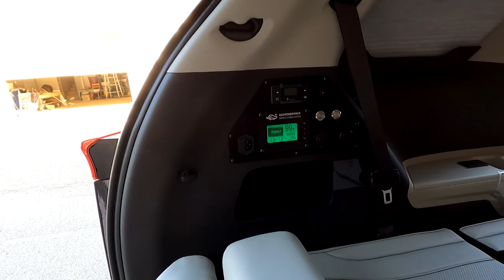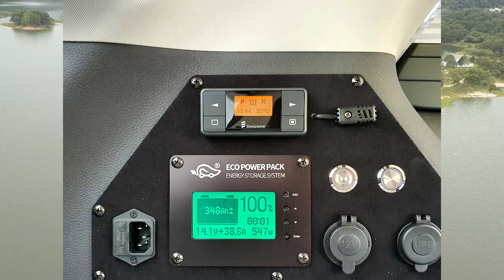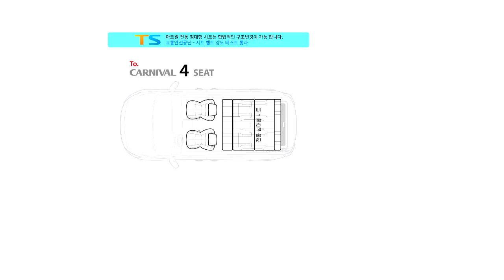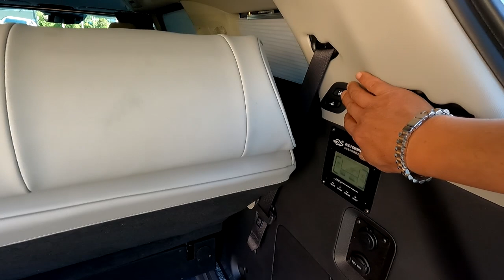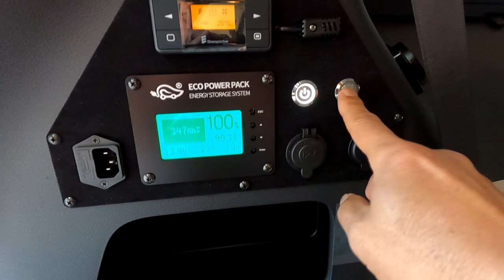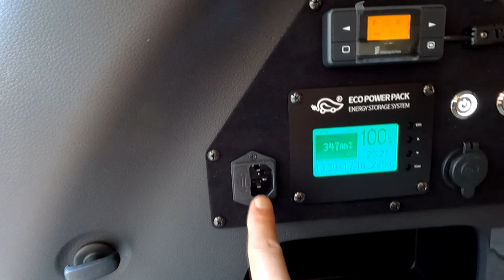2021가을이 왔다.차박캠핑카의 종착역 신형카니발4인승+전기장치 합법적인 구조변경까지 마무리/은퇴자들이 가장 좋아하는 버젼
미니밴[MPV]전문기업 아트원(주)4세대 신형카니발 22년형 가솔린9인승
차량이 아트원에 입고되어
1000만 은퇴자들이 가장 좋아하는 4인승 황제차박+전기장치+4인구조변경까지 완벽하게 마무리 합니다.
하이리무진이 아닌차량도 동일하게 작업 가능하며 아트원 본점은
글로밴하이리무진 하이루프 차량 위주로 리폼을 도와 드리고 있으며
아트원 전국지사를 통하여 동일한 작업이 가능합니다.

가능합니다.
아트원 본점:
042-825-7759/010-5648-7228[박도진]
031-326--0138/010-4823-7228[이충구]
아트원 전국지사:
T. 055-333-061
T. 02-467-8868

📢BGM
✔️Track - extenz - Endless Summer